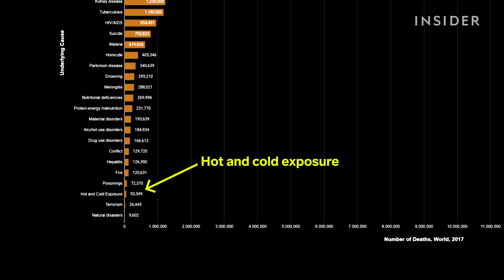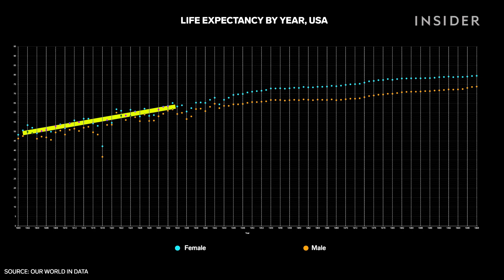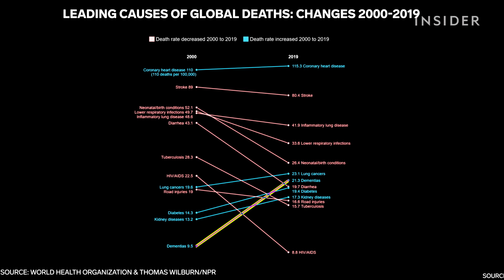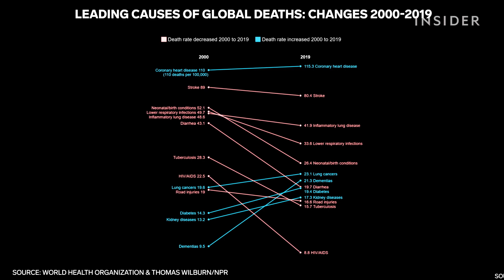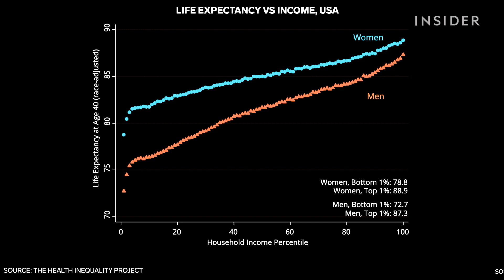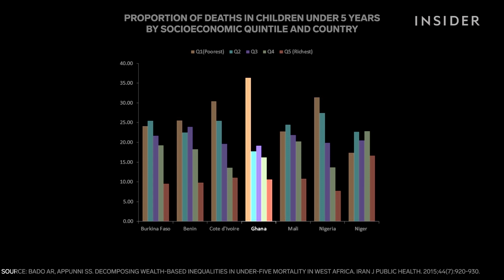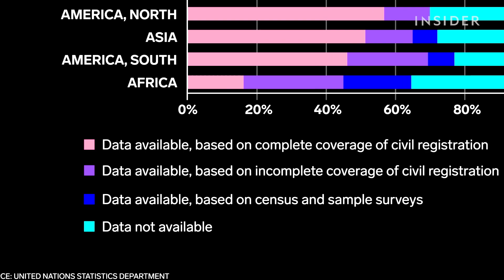These 49 Charts Can Explain How You Will Die | From The Data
From gun deaths to shark attacks, your likelihood of dying in certain ways can vary hugely depending on where you live, and how rich you are. These 49 graphs give us an insight into the most common ways you'll die and more importantly how long you'll live. So what do we actually know for sure?